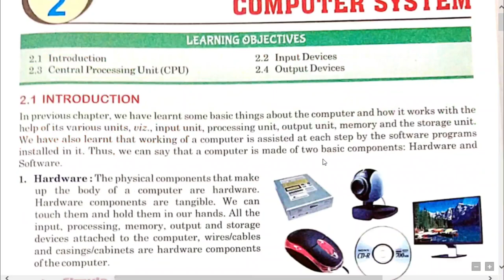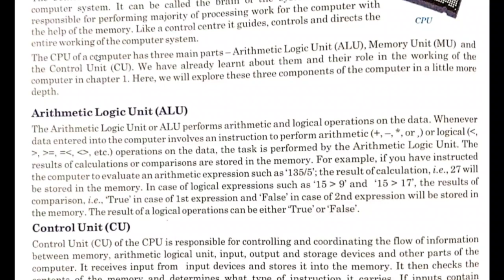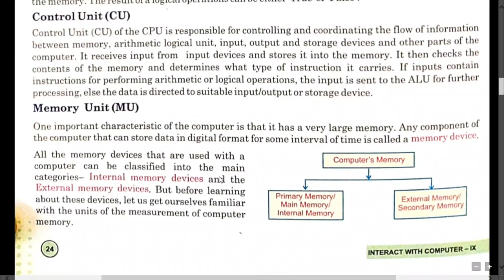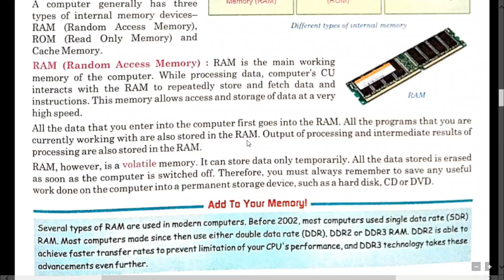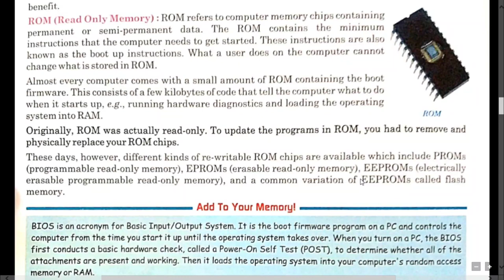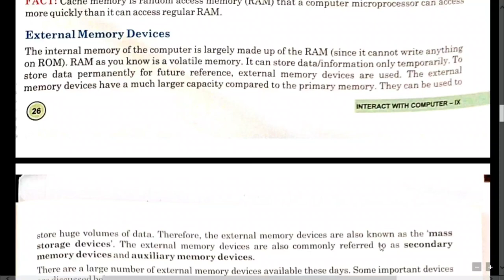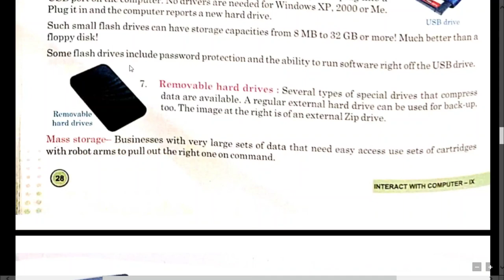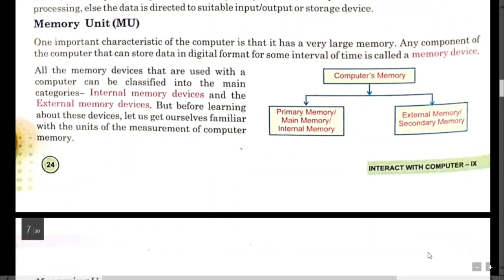Class 9, Chapter 2, Part 2, Components of the computer system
Class 9